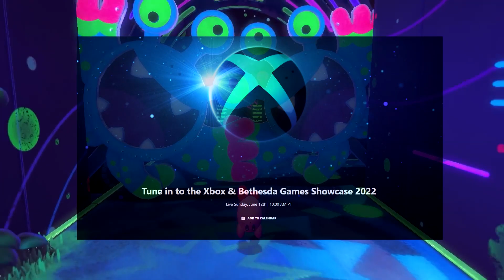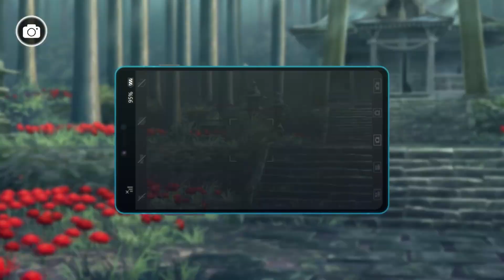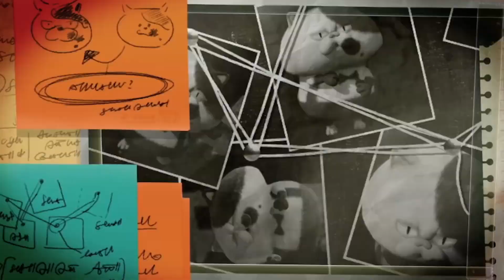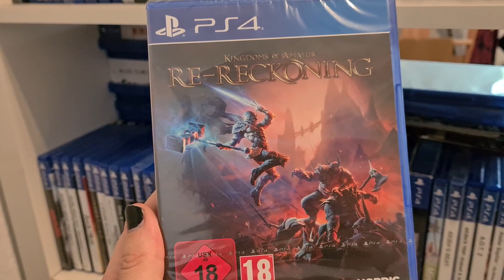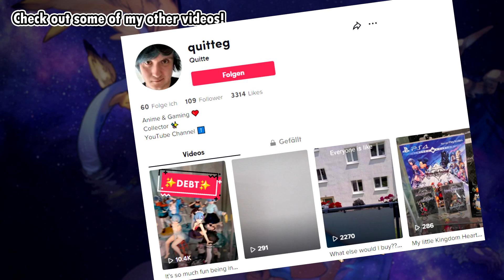My Most Anticipated Upcoming Games in the Rest of 2022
In this video, I talk about which games I am most excited about in the upcoming second half of 2022! The year has been pretty good so far and it feels like it's only getting better!

I hope you enjoy this video, because I think this is a good example of what I want to do in the future with the channel. :)

☆ Socials ☆

Ragnarök Online - Morning Gloomy
NieR Replicant - The Lost Forest
Wild Arms - To the End of the Wilderness